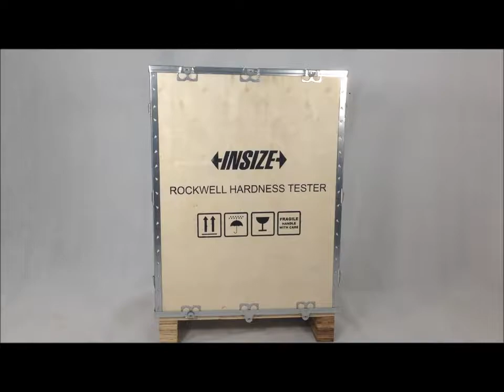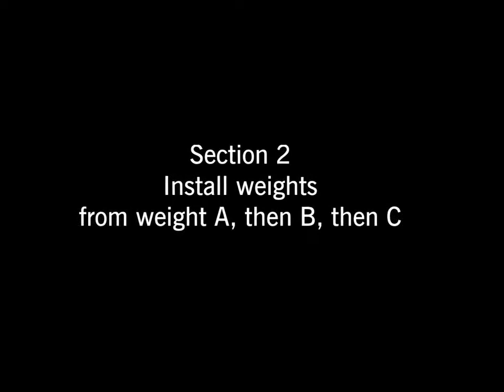Insize ISH R150 Test Equipment Preparation